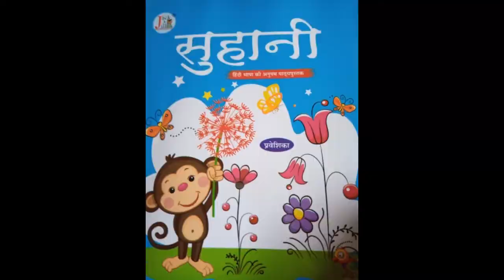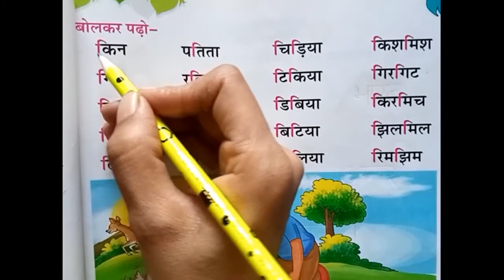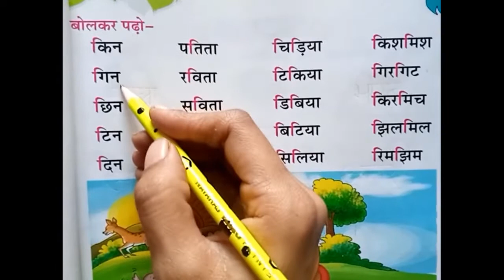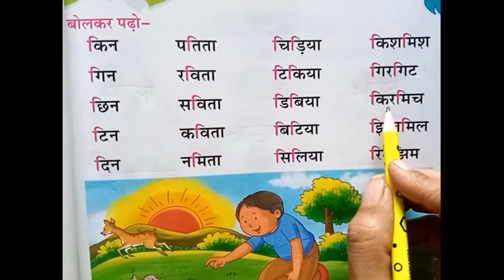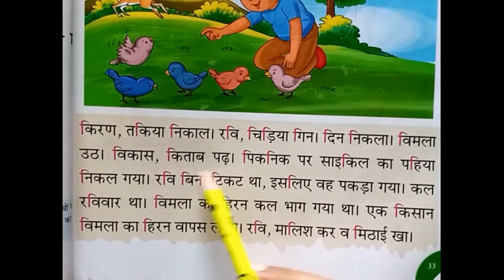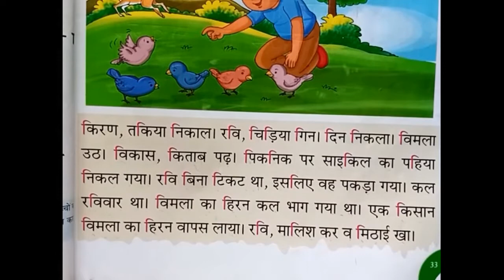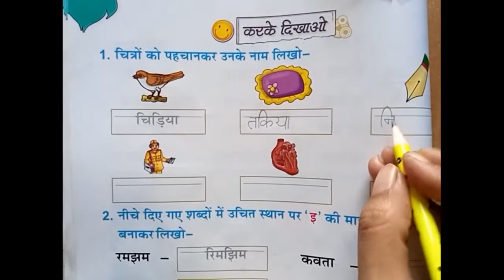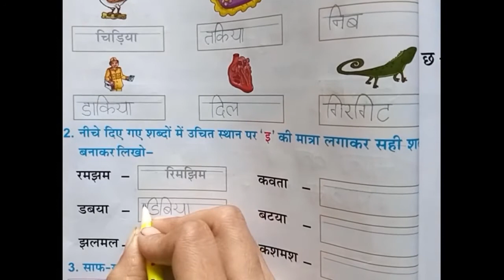Class UKG Hindi Page no. 33 and 34 + written work